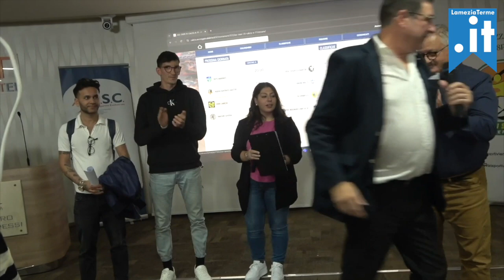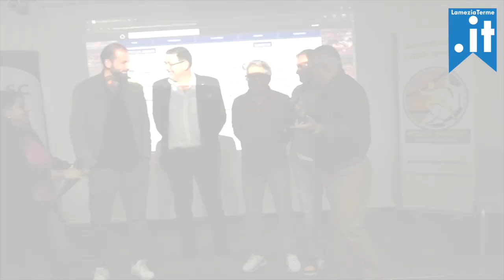ASC Calabria Amatori - Intervista a Antonello Bevilacqua